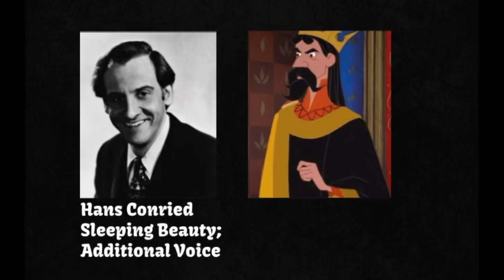Animated Voice Comparison- King Stefan (Sleeping Beauty)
Inspired by Behelit- 89 (The Voice Channel Comparison) and credit him for this idea, I have decided to do my own take of certain characters, starting with the Jerk with a Heart of Gold who is Sleeping Beauty’s father and ruler of France, King Stefan. Who’s your favorite voice actor for Stefan?